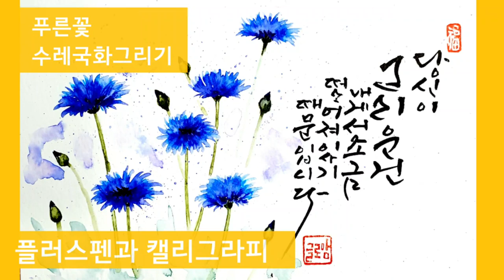Ep 101. [플러스펜수채캘리]때론 사람사이에 적당한 거리가 필요합니다...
+. 코로나 19로 인해 주변 사람들과 만남이 없는 요즘입니다.
그러다 보니 안부가 궁금하기도 하고, 보고싶기도 하고, 걱정이 되기도 하고...
돌이켜보면 우리는 사람에게 상처를 주고 받기를 수 없이 반복하며 살아가는 것 같습니다.
사람과 너무 밀착된 관계를 유지하며 살았기 때문일까요?
너무 밀착된 관계로 고슴도치처럼 서로에게  가시로 상처를 주지 않았나 생각해봅니다.
적당한 거리를 가지게 되니, 내 잘못을 생각할 수 있는 기회도 되고, 반성되 하게 되는 것 같네요.
그래서 관계에서 적당한 거리가 필요하다고 하나 봅니다.
사회적 거리두기가 한참 진행되는 요즘, 나의 관계는 어떠했는가를 살펴보는 기회가 되시길 바랍니다.
오늘 영상은 책만드는집에서 출간한 느낌이 있는 풍경 속의 테마시집의 겉표지에 있는 시를 써 보았습니다. 제목은 이정하님의 당신이 그리운 건이라는 시입니다.

- 당신이 그리운 건 -  이정하

당신이 그리운건
내게서 조금
떨어져 있기 때문입니다

한 영혼이 다른 영혼에게 기대는 것이 사랑은 아닙니다
서로의 영혼이 홀로 설 수 있도록 지켜봐 주고
아껴주는 것이 진정한 사랑입니다